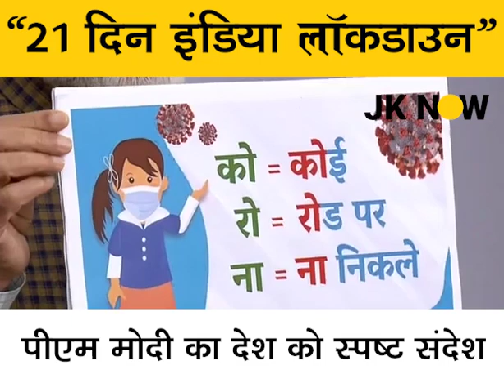14 अप्रैल तक संपूर्ण भारत बंद